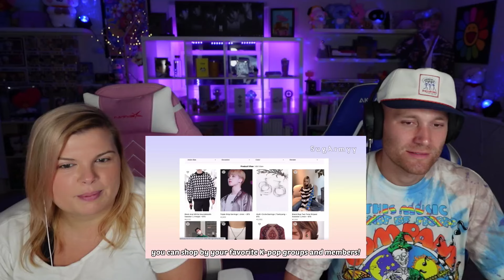BTS praising & appreciating Namjoon for his leadership| Reaction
FIRST TIME REACTING TO BTS praising & appreciating Namjoon for his leadership | an appreciation video for kim namjoon

∞JOSH AND CAIT MURISAN (ups)
617 STOKES RD.
Ste. 4  P.M.B  # 148
Medford New Jersey 08055